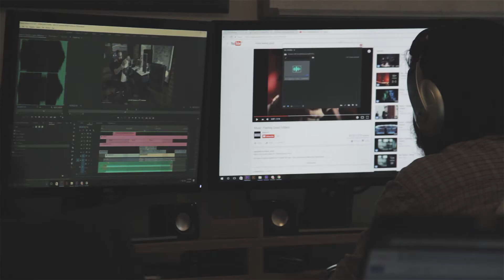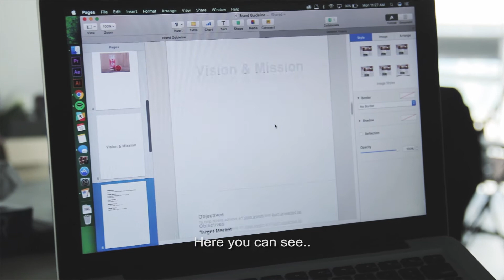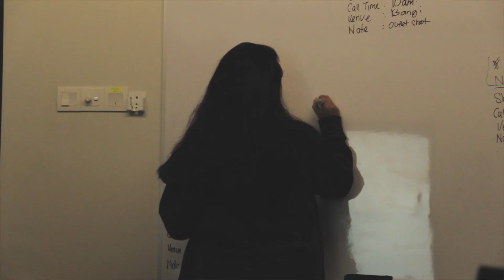HELLO FROM OUR BRAND NEW SPACE! | The Bigger Picture 011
Saying hello from our brand new space! Moved in about 4 months ago and it's good to know that we've finally settled in to provide more exciting in house content ✅

If you're looking for a young, fun & energetic creative advertising agency - we're here to assist you fully and move towards bigger & better business growth for you 💕